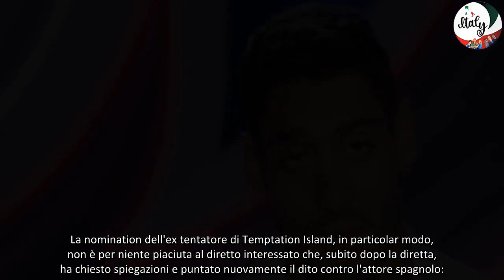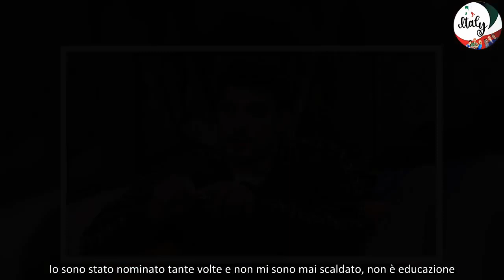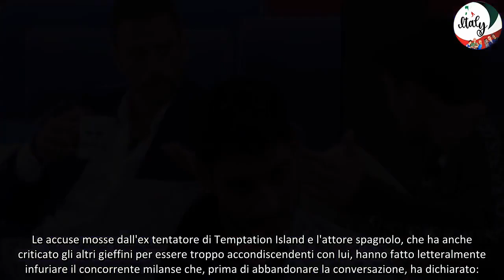Grande Fratello, Iago Garcia e Javier Martinez stroncano Lorenzo Spolverato volano accuse e offese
Tensione alle stelle nella Casa del Grande Fratello tra Iago Garcia, Javier Martinez e Lorenzo Spolverato, che sbotta furioso: "Sei un pagliaccio, vado via".
La nomination ricevuta durante l'ultima puntata del Grande Fratello non è per niente andata giù a Lorenzo Spolverato. Intento a cercare di capire il motivo della votazione e spiegare la propria posizione in Casa, il giovane milanese ha fatto nascere un'accesa discussione tra lui e gli altri concorrenti.